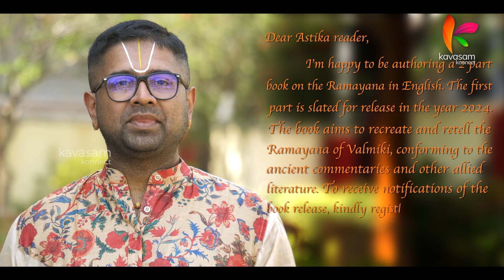கண்ணனின் மூலமாகவே கண்ணனை அடைந்த ஆண்டாள் Thirupavai | Sri Sankara Tv